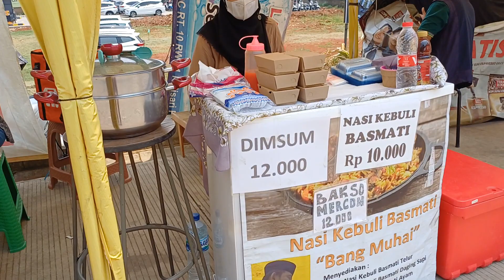Makan Siomay CIBUBUR di dekat Stasiun LRT HARJAMUKTI || 5 pcs SIOMAY Rp 20.000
Isinya macam². Pilih 5 pcs (termasuk Telur), harganya Rp 20.000.